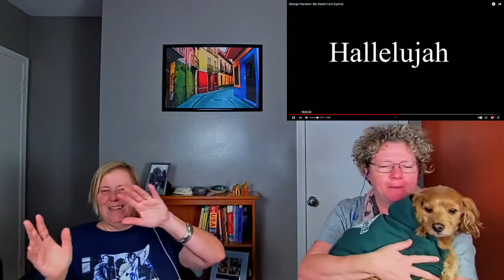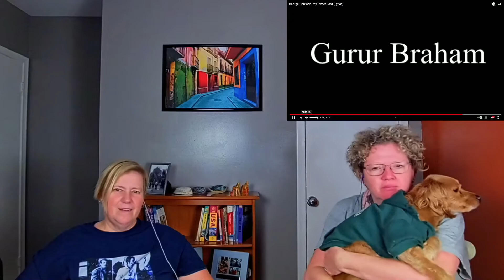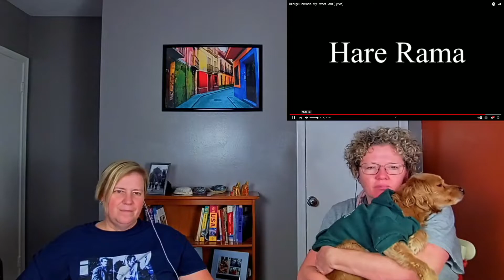SPIRTUAL! MY SWEET LORD BY GEORGE HARRISON ~ Reaction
MY SWEET LORD BY GEORGE HARRISON - RETRO

Thanks for tuning in to Play It Again, Sue! I hope you enjoy the video.

I would love your input on any videos that you would like me to review or react to so please give me some suggestions down in the comment section or you can email me (Sue) at

This video is created as a way to educate, give comments and feedback on the songs, videos, groups and artists and have fun revisiting and exploring songs

Please join me on my journey to relive and/or explore music as we educate each other.

Intro/Exit Song: The Jam by Slynk & Mr Stabalina